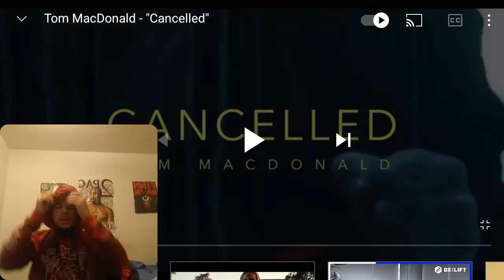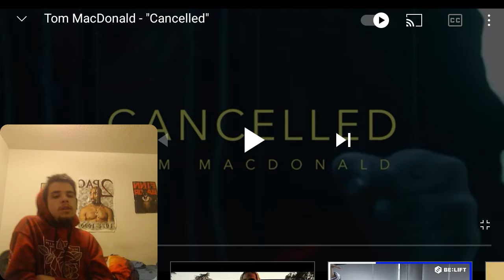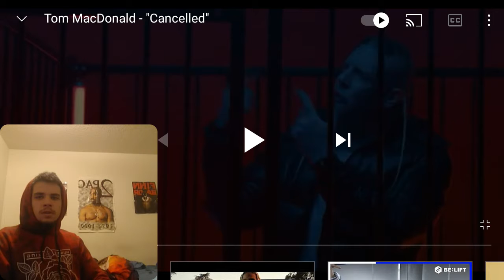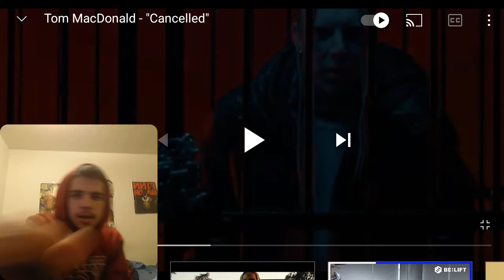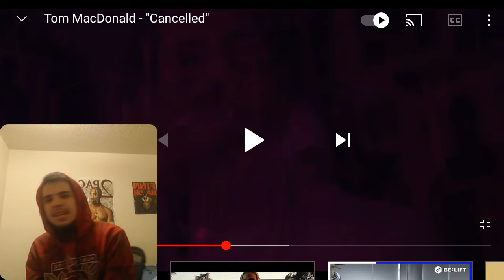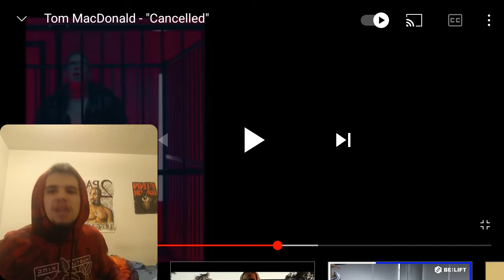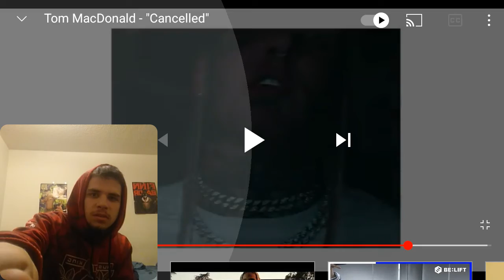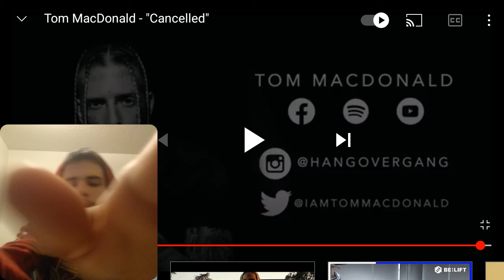YOU CAN'T GET RID OF TOM! | TOM MACDONALD - CANCELED (OFFICIAL MUSIC VIDEO) OFFICIAL REACTION)